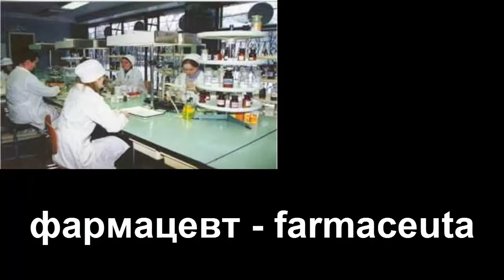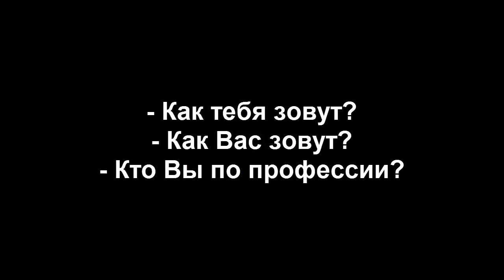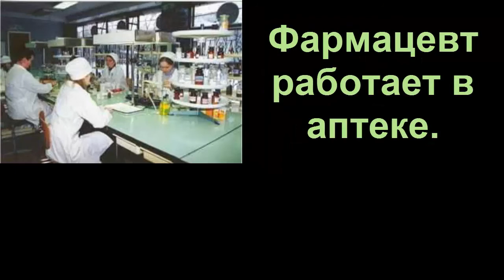Rosyjski #26 - Nazwy zawodów po rosyjsku. Nauka rosyjskiego. Poziom A1-A2. Rosyjski online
Prezentuję lekcje, w której poznacie nazwy niektórych zawodów. Miłego oglądania.